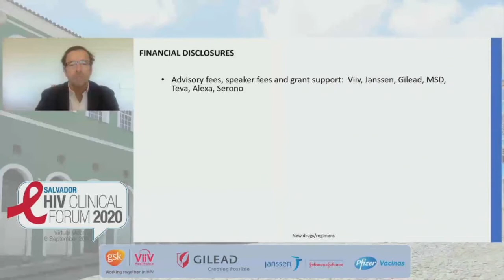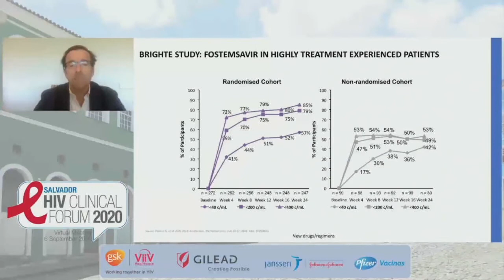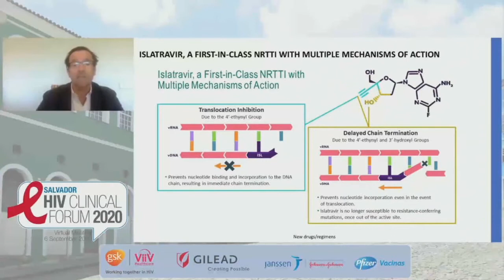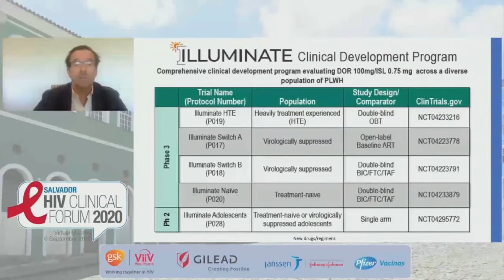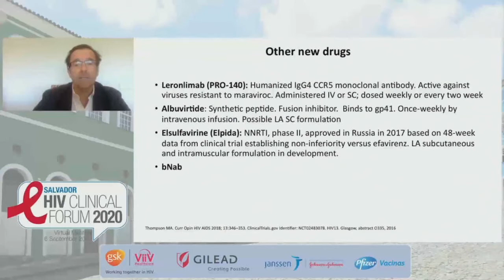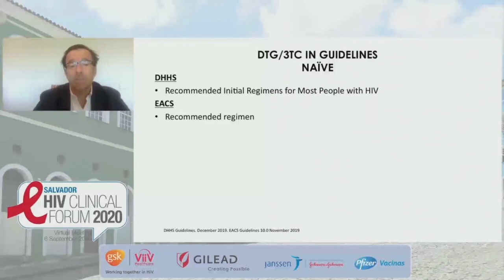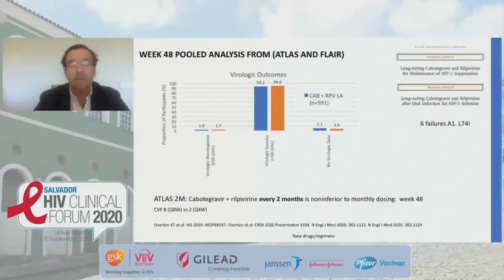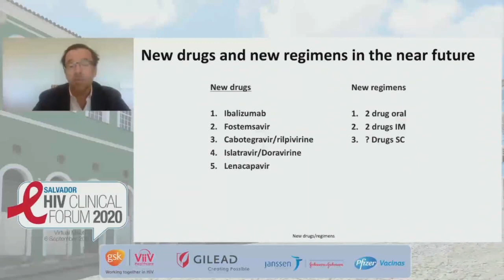New Drugs and New Regimens in the Near Future - José Arribas, MD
José Arribas, MD, Hospital La Paz, IdiPaz, Spain
SESSION 3 | HIV Therapy in the Near Future
Salvador HIV Clinical Forum 2020: Optimizing Treatment